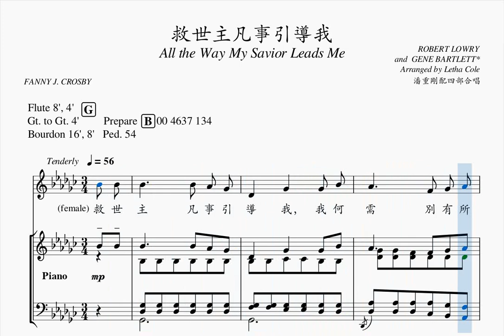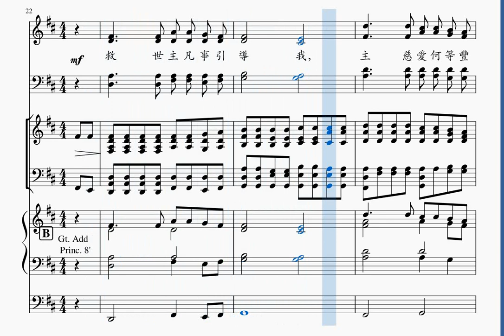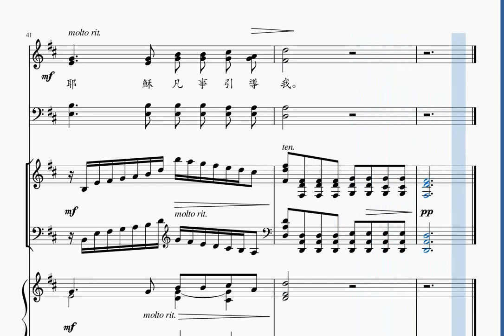救世主凡事引導我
原曲為鋼琴及管風琴合奏, 潘重剛先生配上四部合唱。

救世主凡事引導我, 我可需別有所求,
主愛憐我何用多疑, 我一生蒙主眷佑,
今因信享天上平安, 蒙安慰何等喜樂,
我深知無論遇何事, 主必為我安排妥,

救世主凡事引導我, 主慈愛何等豐富,
主應許在天父家裏, 為我備安樂住處,
到那日我復活變化, 如展翼飛光明所,
千萬年我仍要歌唱, 耶穌凡事引導我,